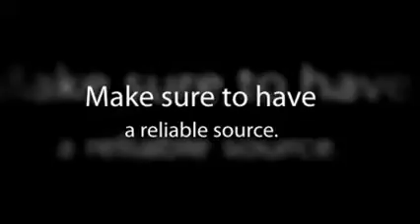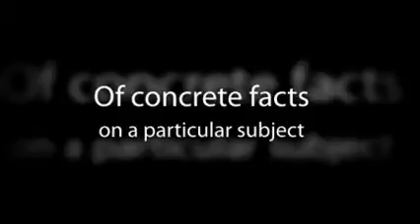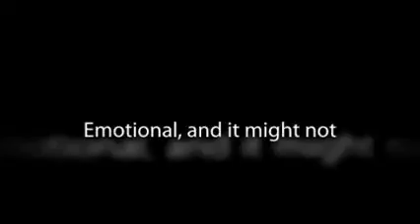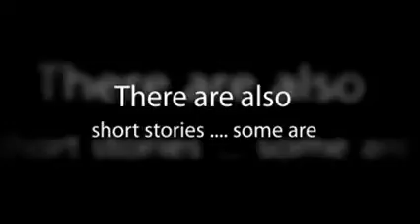Zubia Abbasi English 10